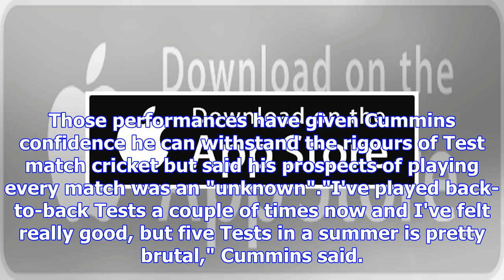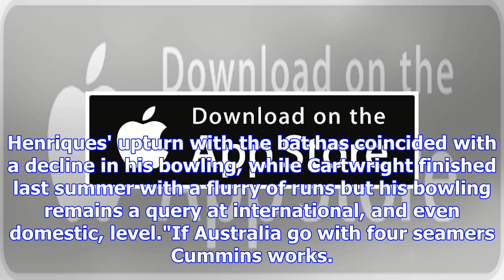'brutal': cummins has doubts about his ashes credentials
Pat Cummins has cast doubt on his ability to play through the Ashes, raising further intrigue about the composition of Australia's batting line-up for...